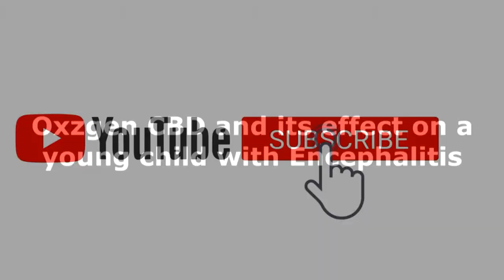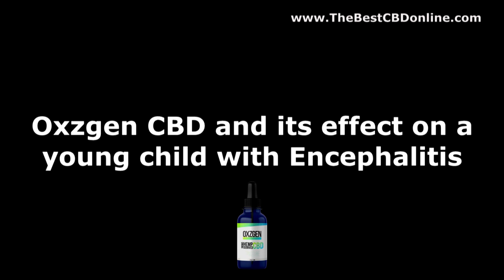The Effect of CBD on a Child with Encephalitis